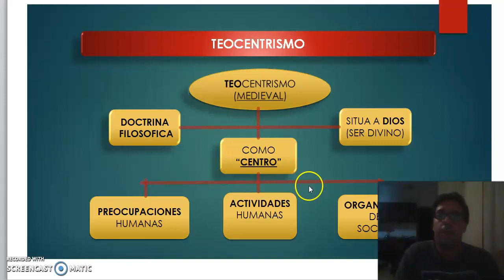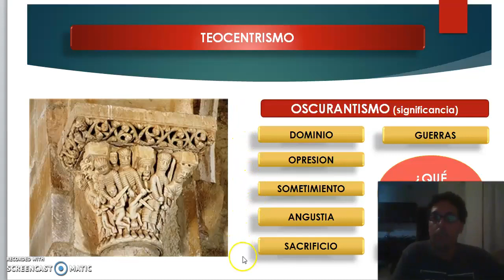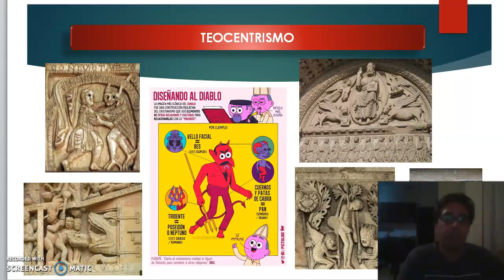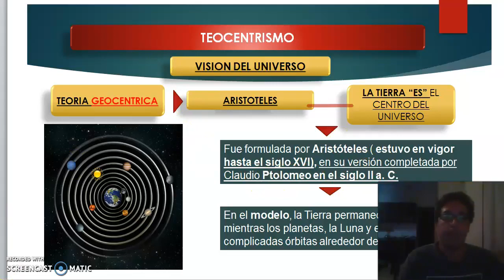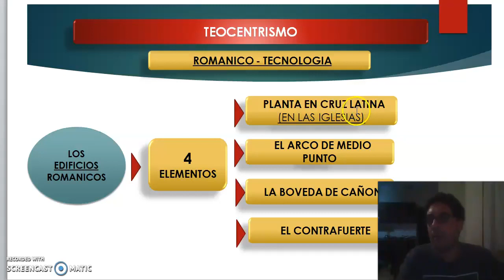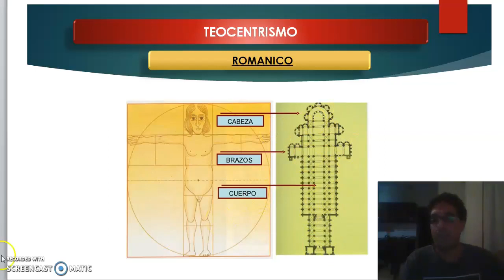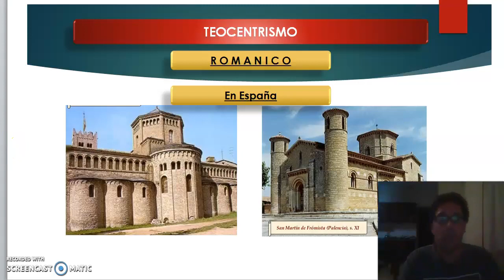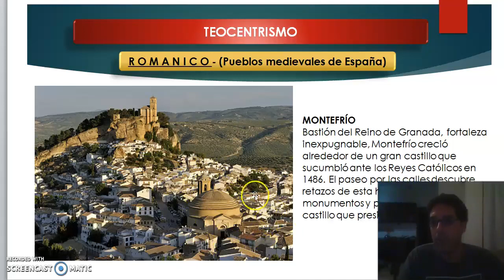TEORICO 4- Tema 2. Del Teocentrismo al Antropocentrismo (PARTE 1). Arq. VARGAS